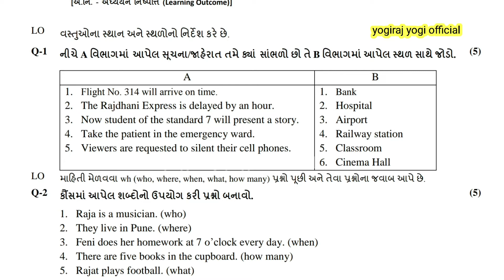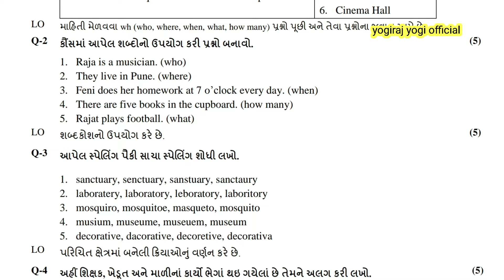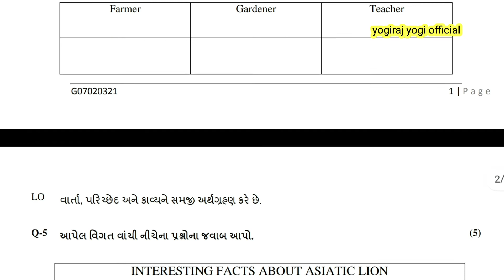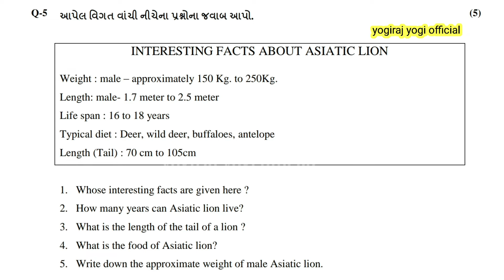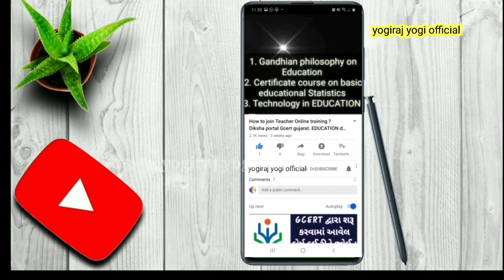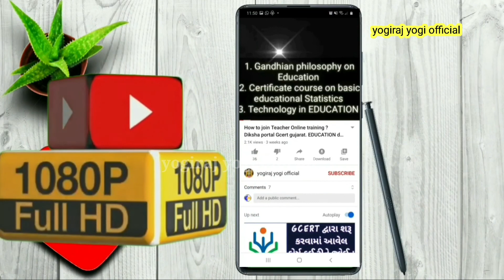Unit test-7 ll English std-7 ll samayik mulyankan kasoti feb 2021 ll solution ll pdf download ll2021